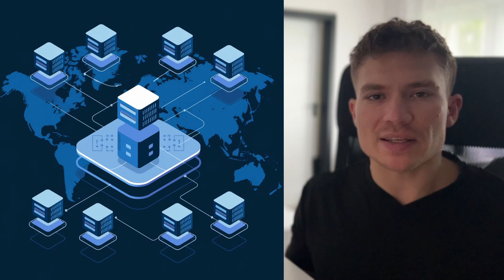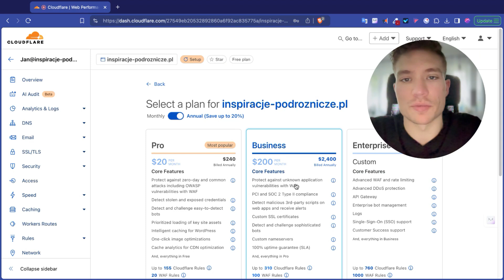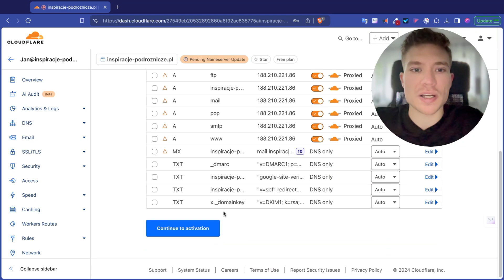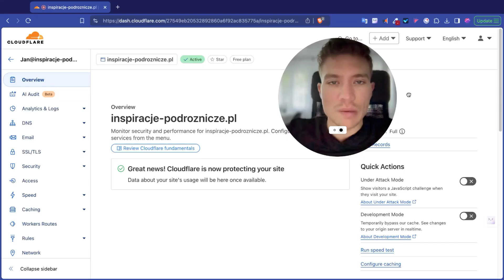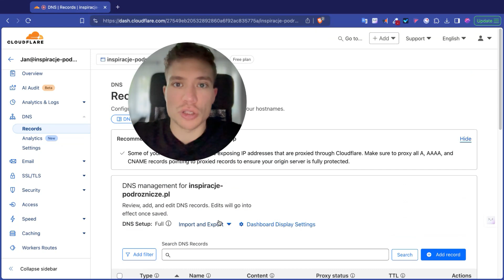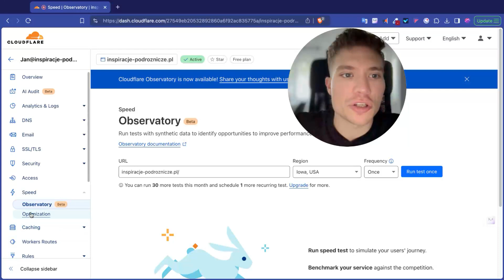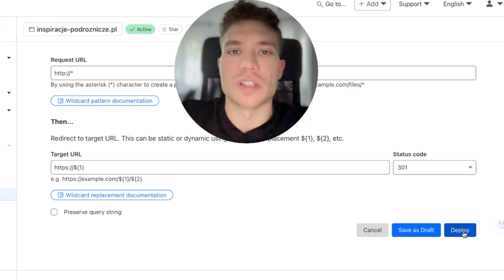Co to jest CDN i CloudFlare - jak przyspieszyć stronę WWW w 6 minut 🚀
🚀 Co to jest CDN i CloudFlare? W tym kompleksowym poradniku pokazuję Ci, jak znacząco przyspieszyć i zabezpieczyć swoją stronę internetową za pomocą darmowego CDN od Cloudflare.
Okiełznaj AI - Odbierz lekcję z kursu ZA DARMO!

Jeśli Twoja strona ładuje się wolno lub chcesz ją lepiej zabezpieczyć przed atakami - ten tutorial jest właśnie dla Ciebie!
Zastanawiasz się, dlaczego niektóre strony ładują się błyskawicznie, nawet gdy ich serwer znajduje się na drugim końcu świata? Sekret tkwi właśnie w wykorzystaniu CDN (Content Delivery Network).

🎯 W tym filmie dowiesz się:
✅ Jak włączyć CDN całkowicie za darmo
✅ Jak skonfigurować Cloudflare krok po kroku
✅ Jakie zabezpieczenia oferuje Cloudflare
✅ Jak przyspieszyć ładowanie strony nawet o 200%
✅ Jak chronić stronę przed atakami DDoS i botami

💡 Wyobraź sobie, że CDN działa jak sieć magazynów rozmieszczonych po całym świecie. Zamiast sprowadzać towar (treść strony) z jednego, odległego miejsca, użytkownik pobiera go z najbliższego magazynu (serwera CDN). To właśnie dlatego strony z CDN ładują się tak szybko!

Cloudflare oferuje nie tylko CDN, ale także zaawansowane zabezpieczenia przeciwko atakom, automatyczne przekierowania HTTPS i wiele innych funkcji - wszystko to w darmowym pakiecie!
Główne zagadnienia omawiane w filmie:

Podstawy CDN i jak działa Cloudflare
Proces zakładania i konfiguracji konta
Przenoszenie i zarządzanie rekordami DNS
Aktywacja i optymalizacja CDN
Konfiguracja zabezpieczeń i ochrony przed botami
Dodatkowe optymalizacje prędkości

❓ Rozwiązujemy problemy:
Wolne ładowanie strony dla użytkowników z różnych lokalizacji
Podatność na ataki DDoS
Problemy z obsługą dużego ruchu
Brak automatycznego HTTPS
Niechciane odwiedziny botów

🎓 Czego się nauczysz:
Profesjonalnej konfiguracji CDN
Zarządzania DNS w Cloudflare
Optymalizacji wydajności strony
Zabezpieczania witryny przed atakami
Monitorowania ruchu i zagrożeń

⚡ Dlaczego warto włączyć CDN:

Znaczące przyspieszenie ładowania strony
Lepsza pozycja w Google (prędkość to ważny czynnik rankingowy)
Zwiększone bezpieczeństwo
Niższe obciążenie serwera
Oszczędność na transferze danych

🔍 Najczęstsze obawy:
Wielu właścicieli stron boi się, że konfiguracja CDN jest skomplikowana i może coś zepsuć. W tym poradniku pokazuję, jak bezpiecznie przeprowadzić cały proces krok po kroku, bez ryzyka przestoju strony.

⭐ Bonusowe wskazówki:
Na końcu filmu znajdziesz dodatkowe triki i ustawienia, które pomogą Ci jeszcze bardziej zoptymalizować działanie Twojej strony z Cloudflare.

🎯 Dla kogo jest ten poradnik?
Właścicieli stron internetowych
Administratorów serwerów
Programistów i webmasterów
Wszystkich, którzy chcą przyspieszyć swoją stronę

0:00 Jak przyspieszyć i zabezpieczyć stronę internetową
0:06 - Co to jest Cloudflare i CDN
0:59 - Jak założyć konto na Cloudflare
1:29 - Darmowy CDN
1:40 - Import rekordów DNS do Cloudflare
2:13 - Integracja CDN Cloudflare z Domeną
2:30 - Zmiana DNS domeny na Cloudflare
3:45 - Możliwości Cloudflare
4:06 - Jak dodać rekord DNS w Cloudflare
4:23 - Jak zabezpieczyć stronę przed atakami dzięki Cloudflare
4:32 - Jak za blokować Boty na stronie
5:22 - Jak przyspieszyć stronę z CDN i Cloudflare
5:43 - Dodatkowe reguły w Cloudflare